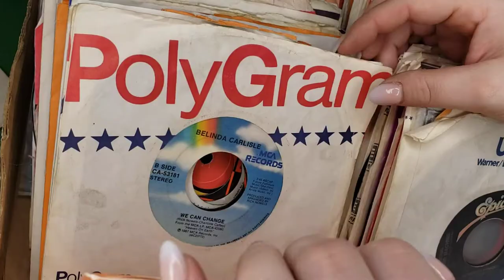Tray Lot: Records 45's (Assorted Artists / Genres) (205) Incl: Rod Stewart, Loverboy, etc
Lot 756 : Tray Lot: Records 45's (Assorted Artists / Genres) (205) Incl: Rod Stewart, Billy Joel, Kenny G, Loverboy, etc (See Pics)
Selling Unreserved by Scribner Auction Online in Wainwright, AB on Saturday, February 13th 2021.